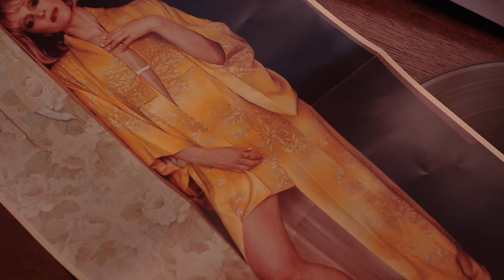St. Vincent | Finding New Sounds in a Golden Era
Multi-instrumentalist, songwriter and producer St. Vincent looks to the sounds of 1970s New York  for her 2022 GRAMMY-nominated album "Daddy's Home". Her updated Ernie Ball Music Man signature guitar draws upon that aesthetic as well—named "Goldie" after its vintage-inspired gold foil pickups and color palette. In this video, St. Vincent gives a solo performance of the track "...At the Holiday Party" from Capitol Records Studio A, and we spoke with her about building creative worlds, the magic of an iconic studio, and how collaboration pushes everyone to be their best.

Learn more about the Ernie Ball Music Man St. Vincent Goldie Electric Guitar